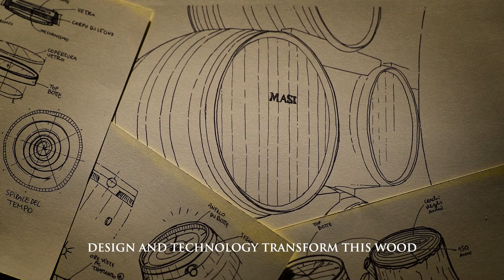AB AETERNO x MASI "Tempo Costasera" - l'Orologio realizzato dalle Botti di Vino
Durante il VINITALY 2016, AB AETERNO ha lanciato il nuovo orologio “Tempo Costasera” .
Il primo orologio al mondo realizzato con il recupero delle botti di vino usate per l'affinamento dell'Amarone "Costasera" di Masi.